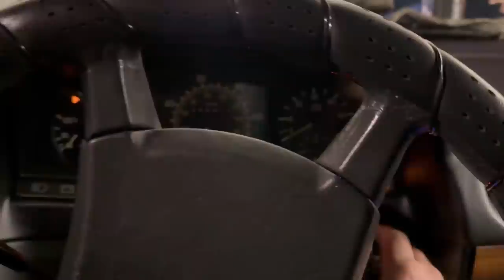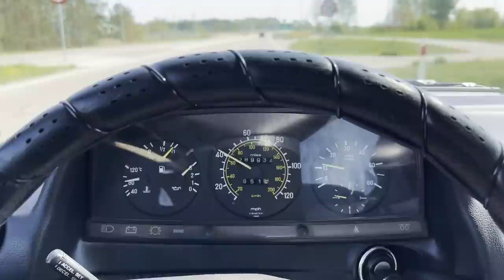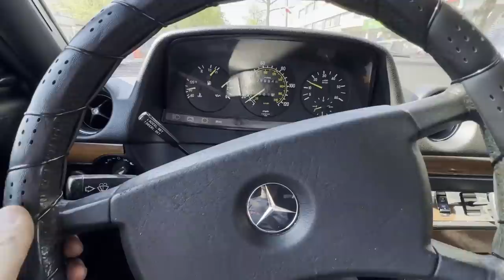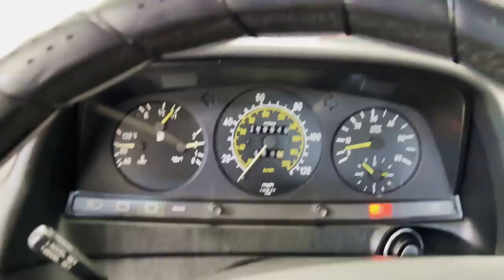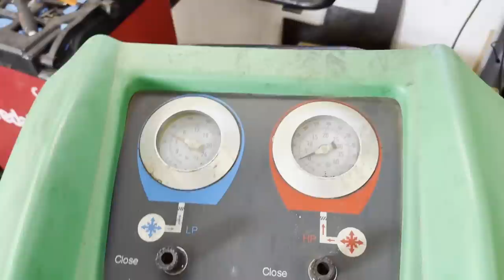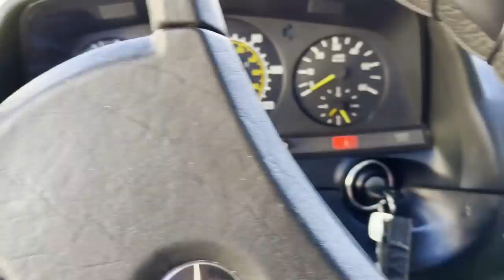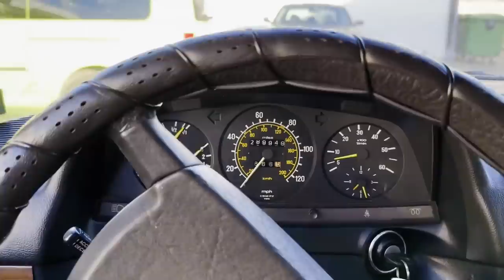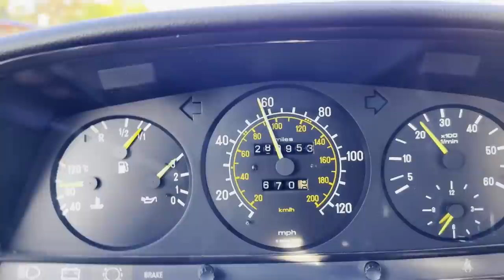NAJBARDZIEJ NIEZAWODNY SAMOCHÓD ŚWIATA OTRZYMUJE PIERWSZE WIOSENNE NAPRAWY, BECZKA NA SERWISIE.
FILM ZAWIERA REKLAMY BO RENOWACJA BECZKI DROGO KOSZTUJE A ZADEN GERMAN NIE CHCE KUPIĆ JEJ.

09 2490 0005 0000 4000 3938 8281